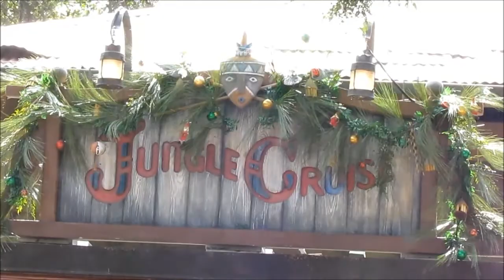New Fantasyland & Main Street USA Christmas Decorations Walt Disney World 11/7/13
Take a look at the new decor at Gaston's Tavern and around New Fantasyland, Enchanted Tales With Belle and Cinderella Castle. In the second half of the video we take a look at Main Street USA. Also a sneak peek at the Jungle "Jingle" Crusie attraction sign.